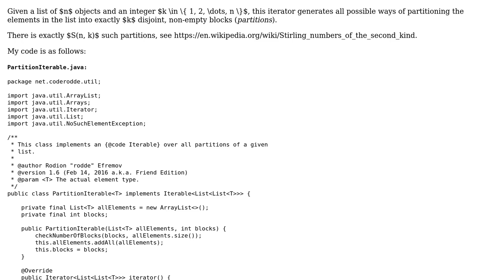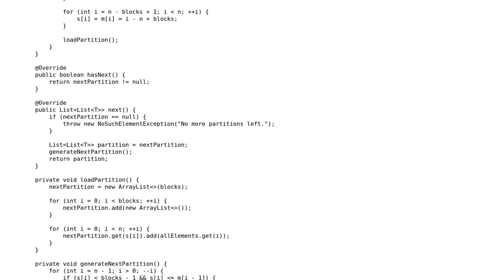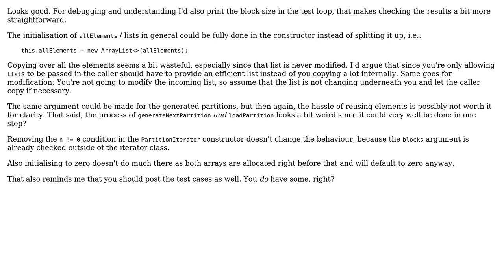Code Review: An iterator returning all possible partitions of a list in Java (2 Solutions!!)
Code Review: An iterator returning all possible partitions of a list in Java

With thanks & praise to God, and with thanks to the many people who have made this project possible! | Content (except music & images) licensed under CC BY-SA | Music | Images & others | With thanks to user ferada user coderodde user Andriy Kryvtsun and the Stack Exchange Network Trademarks are property of their respective owners. You are responsible for your own actions.